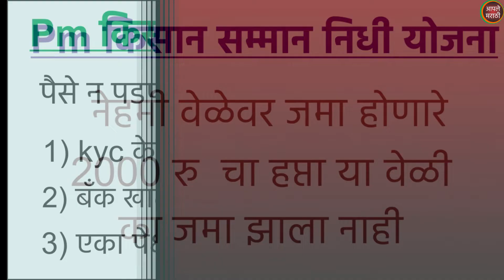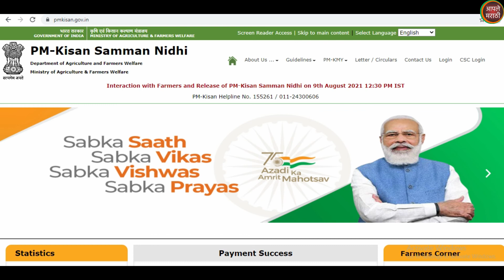pm किसान योजनेचे 2000 रु आले नाही | हे काम करा लगेच येतील | pm kisan samman nidhi yojana 2022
2000 रु चा pm किसान योजनेचा  हप्ता बऱ्याच शेतकऱ्यांना आला नाही.
हे कारणे असु शकतात , करावे लागतील हे कामे
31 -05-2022  रोजी pm किसान चे पैसे शेतकऱ्यांच्या खात्यावर सरकार कडून जमा करण्यात आले , परंतु बऱ्याच शेतकऱ्यांचे हे पैसे आलेच नाही .
तर ते पैसे घेण्यासाठी काय करावे लागेल हे आपण या विडीओ मध्ये पाहणार आहोत .